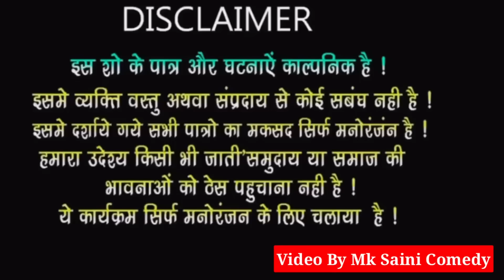मंगतो मामो 😝😁॥ जबरदस्त Rajasthani Mewadi Comedy Video ॥ Mk Saini Comedy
Story Writer-Romiyo RajKumar